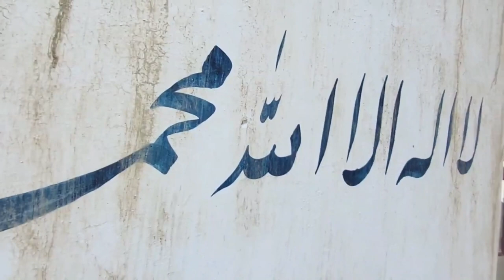Fresh fish HD Darunta Afghanistan during Taliban government سمك طازج في أفغانستان - في حكومة طالبان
Fresh fish in Darunta Afghanistan during Taliban government سمك طازج في أفغانستان - في حكومة طالبان
Special fresh fish & Ice cream in Jalalabad Afghanistan 😋